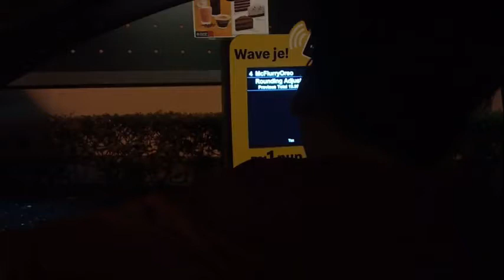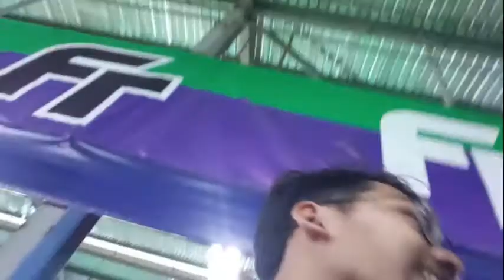TALI RAKET PUTUS| MINTA WHOPPER JR DEKAT MCD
Kenapa aku buat video ni kerana nak mengisi masalapang yang ada dan hanya suka-suka sahaja.
Maaf kalau ada kekurangan dalam video kali ni dan terima kaasih kepada sesiapa yang memberi nasihat kepada aku yang baru nak mencuba dalam bidang ini